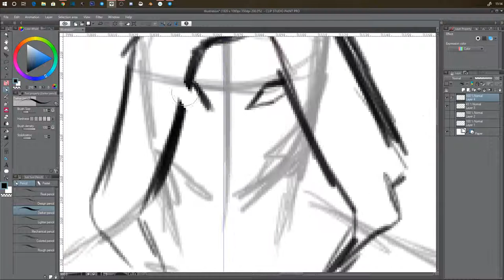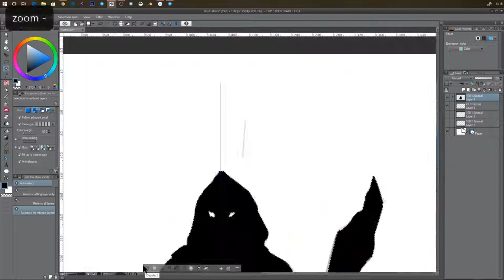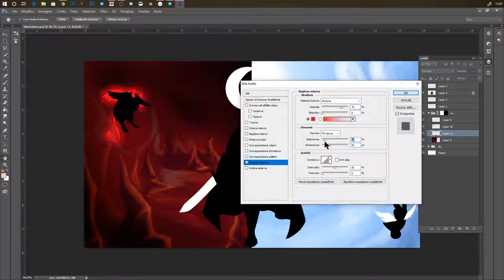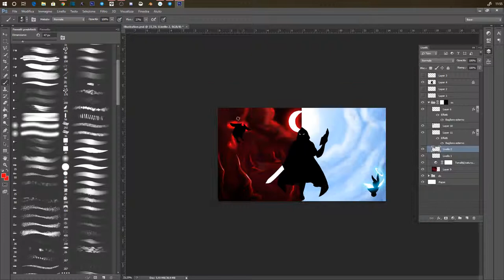SPEED DRAWING COMMISSION